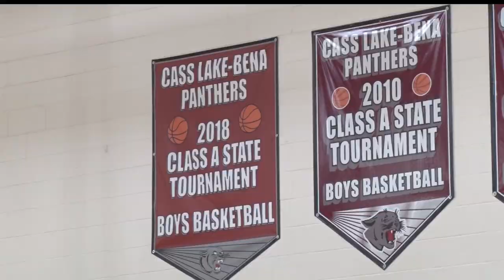Cass Lake-Bena Boys Basketball Enjoying Perfect Start to Season